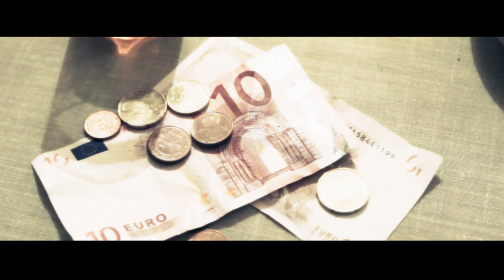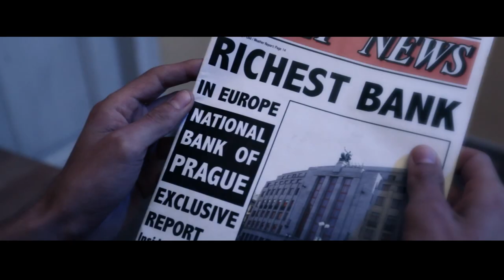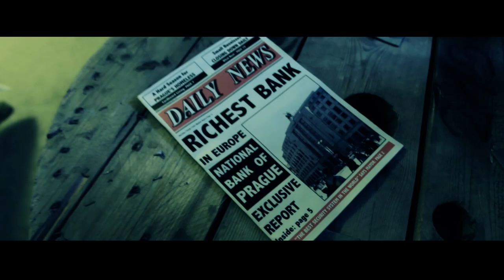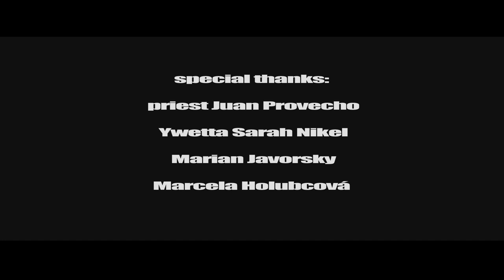Thomas Puskailer - "MONEYTREE" Official Music Video (HD)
Thomas Puskailer's debut album 'MAKE BELIEVE' is released on 15th November in the Czech & Slovak Republic.

Music video by Thomas Puskailer performing MONEYTREE

Starring: Thomas Puskailer
Directed by Celso Destefano
DOP: Leos Skokan
Music Production: Miroslav Vrlik
Make up & Styling: Sam Dolce
Producers: Thomas Puskailer & Robert Maple
Created by Fluid Studio S.R.O - Praha
Post Produced at Fluid Studio S.R.O - Praha
PR Management Slovak Republic: Propagandahouse
PR and Record Label Czech Republic: CHAMPIONSHIP MUSIC